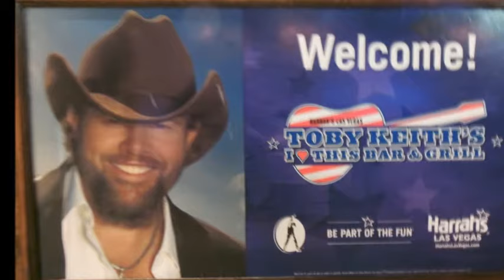toby keith's bar las vegas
I Love This Bar & Grill de Toby Keith es una cadena de restaurantes inspirada en el cantante de música country Toby Keith y fundada por Boomtown Entertainment. El bar lleva el nombre del sencillo de Keith de 2003 " I Love This Bar ", que fue tomado de su octavo álbum de estudio Shock'n Y'all .

Las ubicaciones de Toby Keith's Bar & Grill funcionan como restaurantes de servicio completo con barras grandes en forma de guitarras . Sirven principalmente cocina americana , especialmente comida sureña . Los bares tienen regularmente entretenimiento musical en vivo de artistas locales sin cargo adicional . El propio Keith ha realizado visitas sorpresa a franquicias, donde actúa y socializa con los fans.

Ubicaciones

I Love This Bar & Grill de Toby Keith en Las Vegas
Los primeros restaurantes I Love This Bar & Grill de Toby Keith abrieron en 2005 en Oklahoma , el estado natal de Keith, en la ciudad de Oklahoma y en el Hard Rock Hotel and Casino en Tulsa . Pronto siguieron los restaurantes en Thackerville, Oklahoma y en Las Vegas, Nevada . Las ubicaciones de Oklahoma son operadas por Hal Smith Restaurant Group de Norman, Oklahoma .

En la primavera de 2009, A Toby Keith's I Love this Bar and Grill abrió en el centro comercial The Great Lakes Crossing Outlets en Auburn Hills, Michigan, que era una de las ubicaciones más grandes de Toby Keith.

En la primavera de 2009, se inauguró un nuevo Toby Keith's I Love This Bar & Grill en Mesa, Arizona . [1] Más tarde, en 2010, se abrieron nuevos restaurantes en St. Louis Park, Minnesota y en Denver, Colorado en Northfield Stapleton . [2]

En abril de 2010, los New England Patriots anunciaron que el primer New England I Love This Bar & Grill se ubicaría en el complejo Patriot Place en las afueras del Gillette Stadium en Foxborough, Massachusetts . [3] Se inauguró en mayo de 2011. [4]

En marzo de 2011, se anunció una ubicación en Dallas para la mitad del antiguo múltiplex AMC Grand 24. [5] Esa ubicación abrió el 15 de mayo de 2012, con una gran inauguración formal en septiembre de 2012. [6] Cuando abrió, la ubicación de Dallas era la segunda más grande de la cadena. [7] [8]

Existían otras ubicaciones en Peoria, Arizona , Cincinnati, Ohio , City Center en Oyster Point en Newport News, Virginia y Rancho Cucamonga , California y Rosemont, Illinois hasta 2015. A principios de 2013 se abrió una ubicación en Syracuse, Nueva York en el recién construido Destiny Estados Unidos